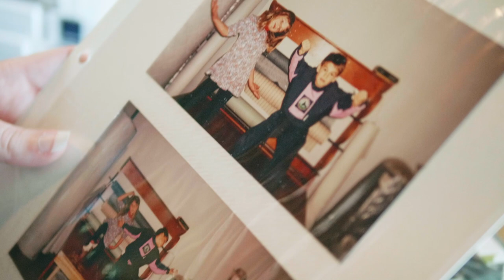Rêveurs: marchande de rêve | Intact Assurance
Aujourd’hui à la tête de l’entreprise familiale avec son frère, Valérie est fière de poursuivre la mission de son arrière-grand-père: aider les gens à mieux rêver.

Vos rêves d’entrepreneur méritent d’être protégés. Découvrez la série : intact.ca/reveurs